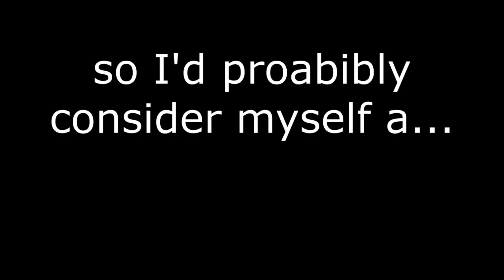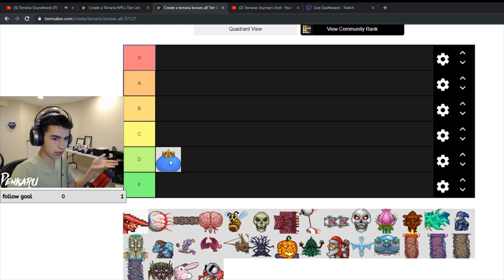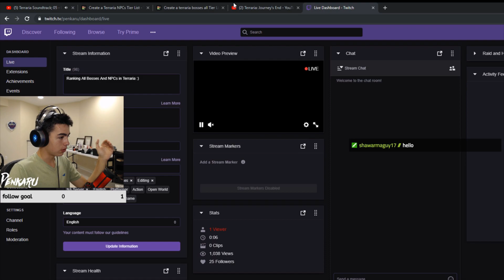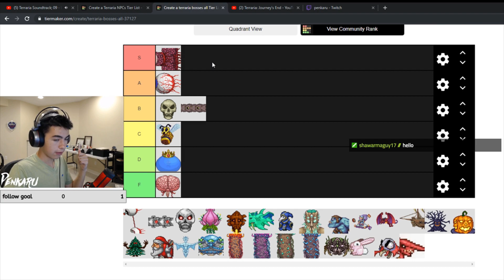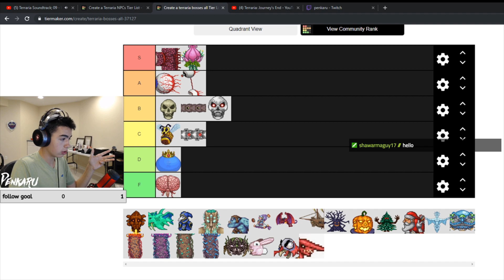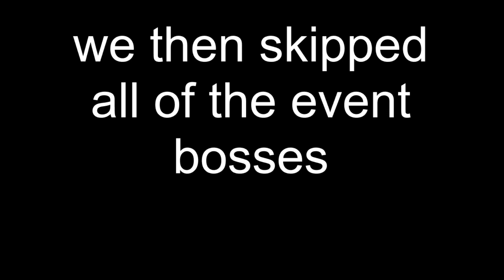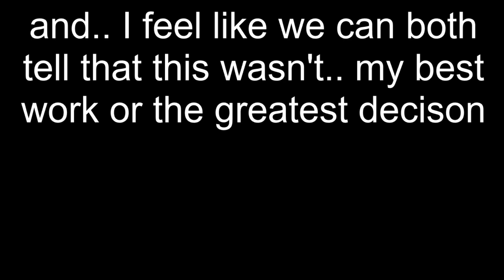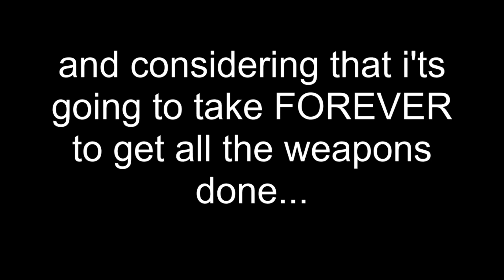Ranking every Boss and NPC In Terraria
I spent almost an entire hour ranking each and every single Boss and NPC in one of my favorite video games, Terraria :)! Now by having over 1000+ hours in the game I feel like I have a strong Opinion on certain things in the game. That does not mean that my Opinion is right so if you have personal thoughts on what you think feels right in either of these tier lists like who should be lower or higher on it than be sure to comment that below! this video is also intended to prepare me and others for the upcoming terrariajourneysend update which will most likely add more bosses, items, Npcs, and more! who Knows? maybe the new upcoming terrariamastermode will add more Boss exclusive items like the commonly known expert mode thats already in!

okay I'll be honest for a moment here. although I put a lot of time and effort into this video,  I think its safe to say that it's not as good as some of my videos. trimming down nearly 1 hour worth of footage in a couple of minutes is hard and I didn't want my content or videos to be the long boring type (unless yall actually like that) so I normally dont have many videos longer than 10 minutes on my channel because I like to drag the viewers that are new to my channel with a jam packed enjoyable and semi professional start.

I said that if this video hits 5 likes than I would do a tier list video on EVERY single weapon in terraria so be sure to like the video and while you're at it... why not subscribe?